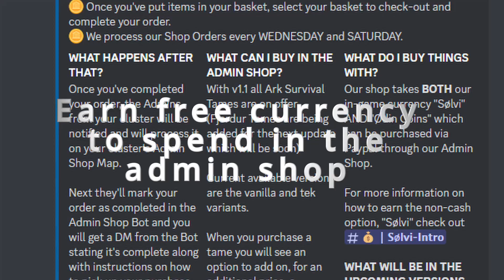Did you know that the ARKitects have an Xbox Cluster?? (See Updates on Maps/Stats in Notes)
*Nitrado Partnership*: Thank you to the good people at Nitrado for sponsoring our Xbox cluster!

Special Thank you to ARKitect OG / Cluster Player - Gingie for putting this together for us!

UPDATE:
We now have ALL the Official Maps on Both Xbox and Steam Clusters

CLUSTER STATS
-Taming x6
-Wild Dino Starve x1
-Egg Hatch x50
-Maturation x30
-Mating 0.05  (basically an hour)
-Breeding Mate interval increase to 0.05 (basically an hour)
-Imprint (only need to do it once)
-Stacks to 1000 including prime & mutton
-Element/Soap Transfer Method (See Below)
-Max dino level 200 / Private Maps Max dino level 210
-Flyer Speed enabled
-You can build in caves (but don't break any building rules)
-Clipping Enabled
-MaxPlatformSaddleStructureLimit=5
-PerPlatformMaxStructuresMultiplier=2
-TheMaxStructuresInRange=7500
-NewMaxStructuresInRange=7500
-Harvest 5x
-XP 2x
      a. Killing 4x
      b. Gathering 4x
      c. Crafting 4x

Player Stat Multipliers-points/percent per level
-Health - 2.5 - 25 points
-Stamina - 2.5 - 25 points
-Oxygen - 2.5 - 50 Points
-Food - 5 - 50 points
-Water - 5 - 50 points
-Weight - 10 - 100 points
-Fortitude - 5 - 10 points
-Craft Speed - 10 - 100%

Tamed Dino Stat Multipliers
-Health - 0.45
-Stamina - 2
-Oxygen - 2
-Food - 1
-Weight - 25
-Melee - .45
-Speed - 2
-Craft Speed - 1